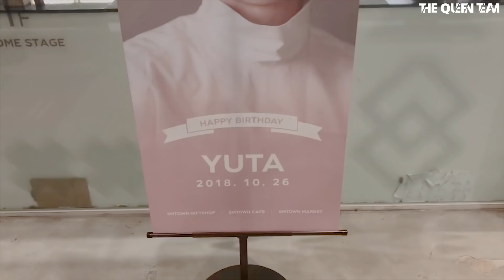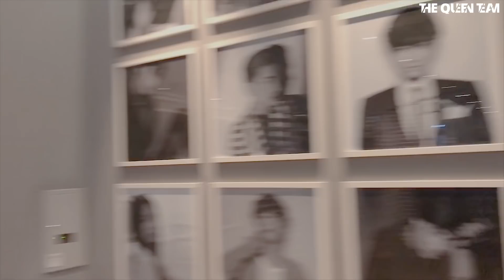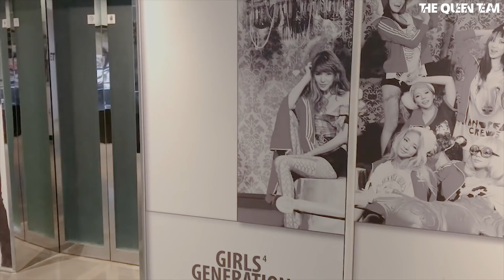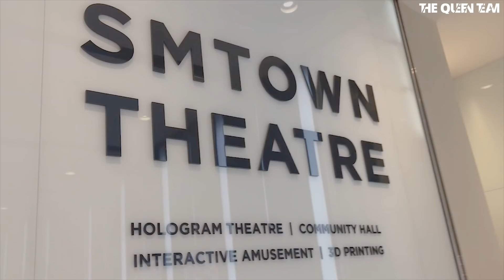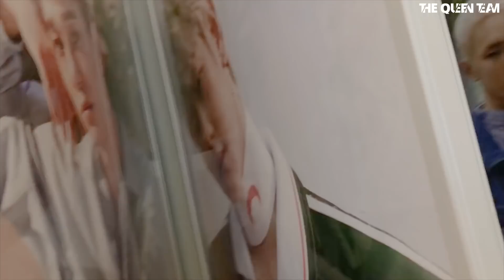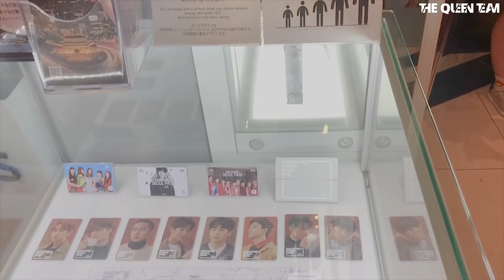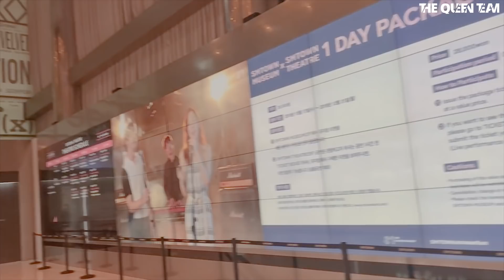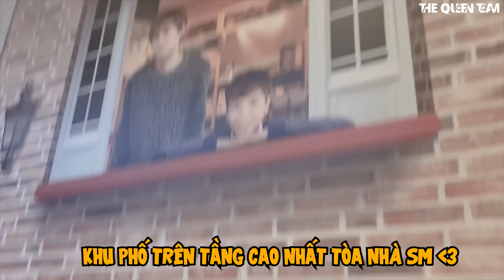Mel TV Đến Công Ty Của EXO và Đạt Được Ước Mơ 10 Năm Trước || Nhật Ký Đi Hàn Ngày 2